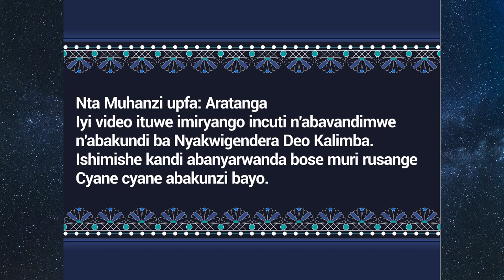Video shya 2021 Umugaragu w'urukundo Ya Deo Kalimba- Umugaragu w'urukundo Ya Deo Kalimba